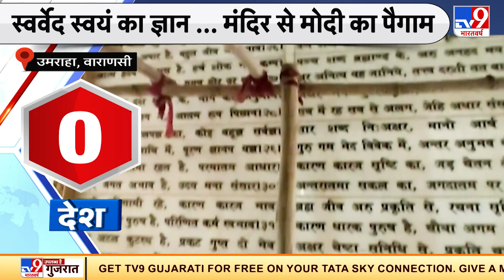PM Modi in Varanasi: Umraha में प्रधानमंत्री Modi का लोगों से 2 संकल्प लेने का आह्नान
उत्तर प्रदेश में विधानसभा चुनाव से पहले प्रधानमंत्री नरेंद्र मोदी (PM Narendra Modi ) ताबड़तोड़ पूर्वांचल क्षेत्र का दौरा कर रहे हैं और वह इस समय अपने संसदीय क्षेत्र वाराणसी (Varanasi) में दो दिवसीय दौरे पर हैं, आज मंगलवार को उमरहा में जनसभा को संबोधित किया. अपने संबोधन के दौरान पीएम मोदी ने लोगों से 2 संकल्प लेने का आह्वान भी किया.

Credit